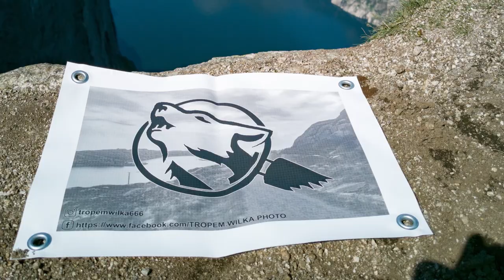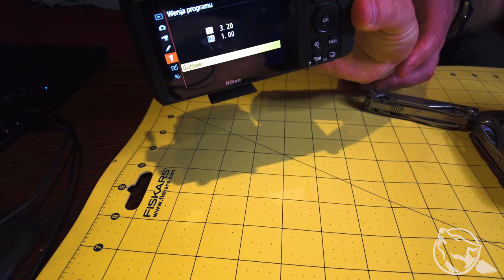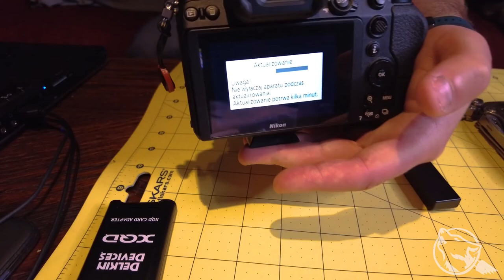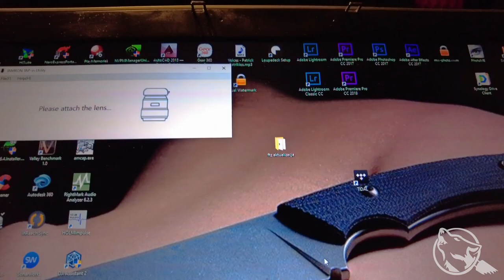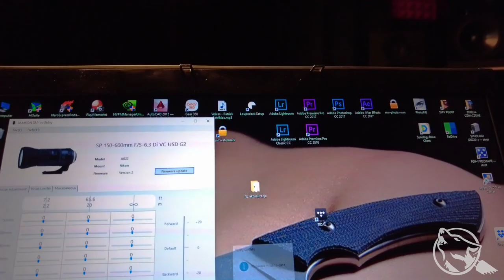Unboxing teleobiektywu Tamron sp 150-600 mm f/5-6.3 di vc usd g2, plus Tamron tap-in console. Update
Linki do produktów z filmu:
Foto faza weszła na dobre. Na filmie przedstawiam unboxing oraz aktualizację obiektywu przy pomocy konsoli tap-in.